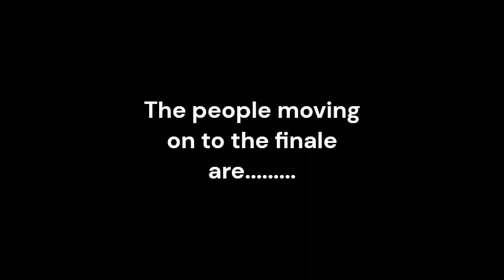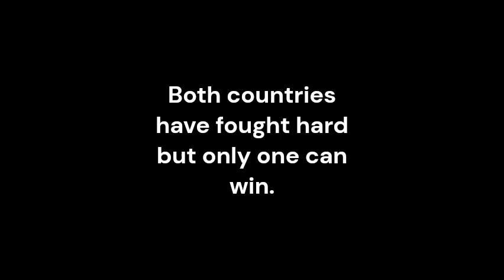Character Crossover Tournament Round 7 (Finals)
Time for the final match of this tournament